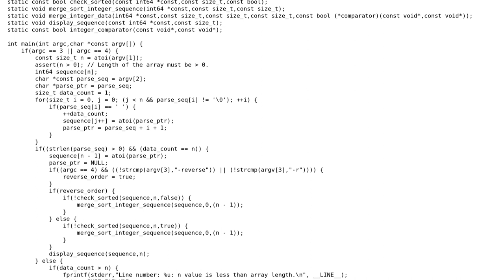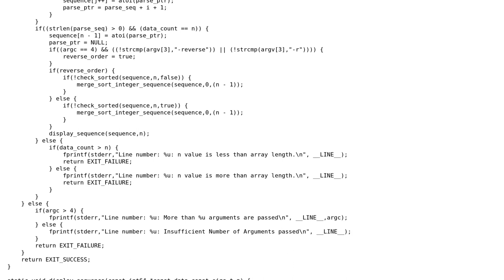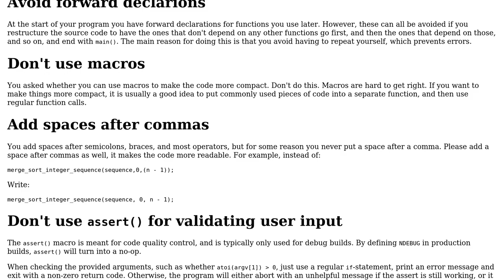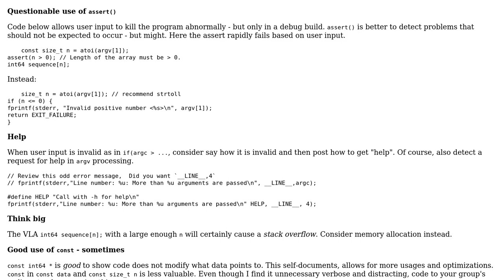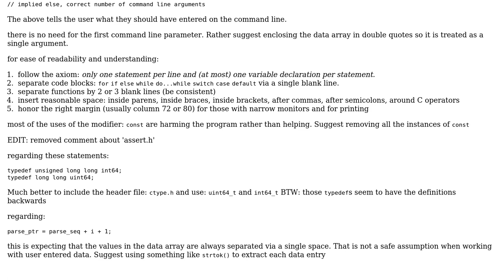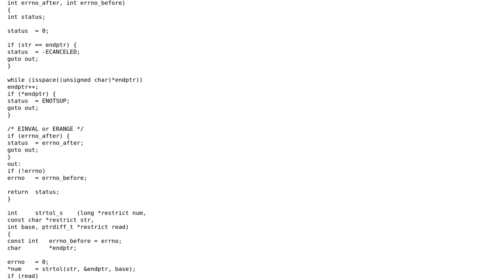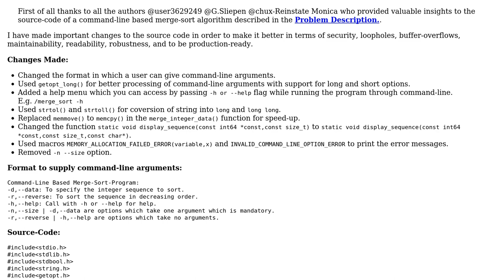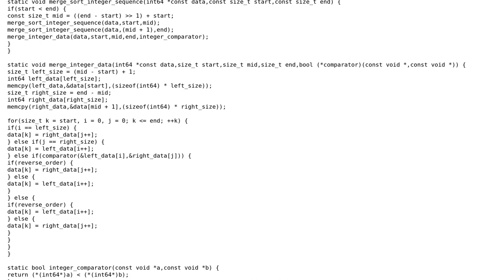Implemented command-line based merge-sort algorithm. How can I make the code efficient, robust,...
Implemented command-line based merge-sort algorithm. How can I make the code efficient, robust, maintainable, secure?

With thanks & praise to God, and with thanks to the many people who have made this project possible! | Content (except music & images) licensed under CC BY-SA | Music | Images & others | With thanks to user user3629249 user strikersps user G. Sliepen user chux - Reinstate Monica user alx and the Stack Exchange Network Trademarks are property of their respective owners. You are responsible for your own actions.